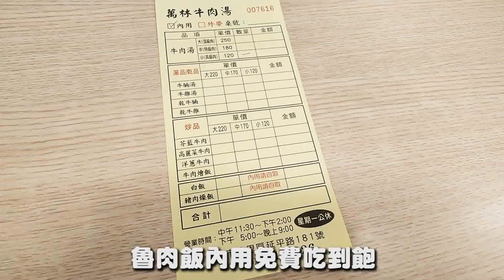不用懷疑！內用魯肉飯免費吃到飽！沒有低消限制，只要內用魯肉飯就可以吃到飽，想吃幾碗就吃幾碗，ＣＰ值爆高的必嚐台南小吃｜台南佳里 萬林牛肉湯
這是真的！只要內用魯肉飯就免費吃到飽
想吃多少想吃幾碗自己裝
味道還不輸給外面其它家哦

店名：萬林牛肉湯
營業時間：早上11:30~14，17~21 週一公休
地址： 台南市佳里區延平路181號